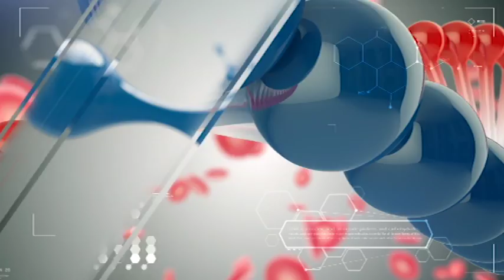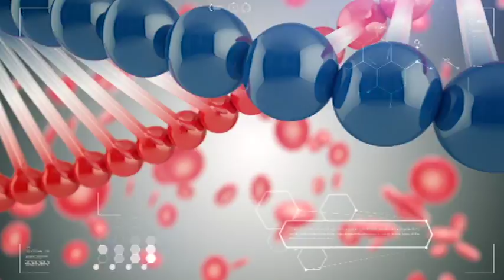shtap ognutyun 29 09 Դեպրեսիա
Արամ Հովսեփյան
Կարինե Հարությունյան